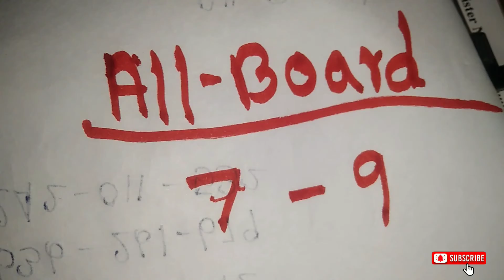KERALA LOTTERY || 07-06-2022 || today lottery guessing | Sthree Sakthi - 316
welcome to P.M edit zone